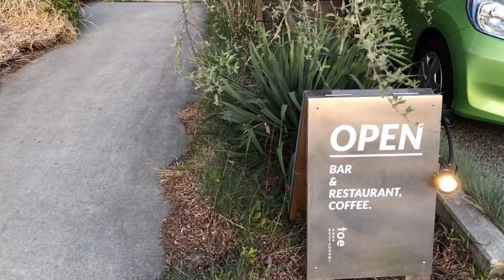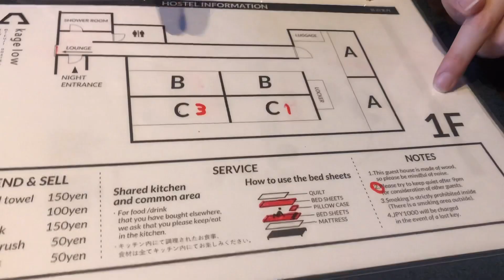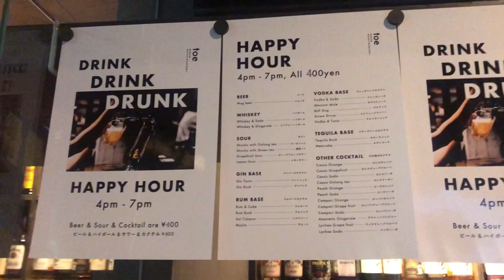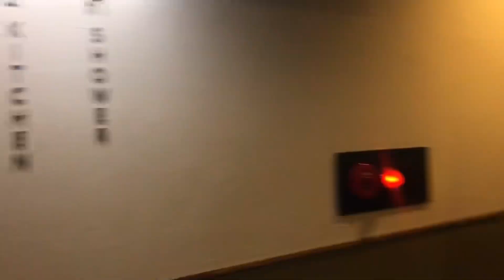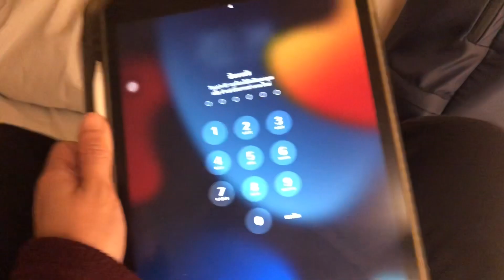Review ที่พัก Kagelow Mt.Fuji Hostel Kawaguchiko น่ารัก สะอาด ดีเกินคาด มีมินิบาร์เปิดยันดึกๆ